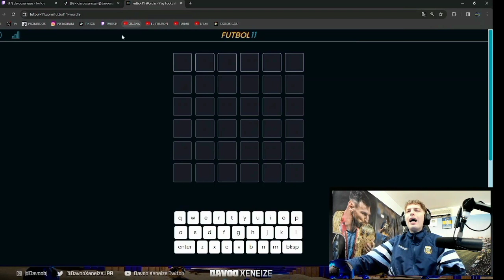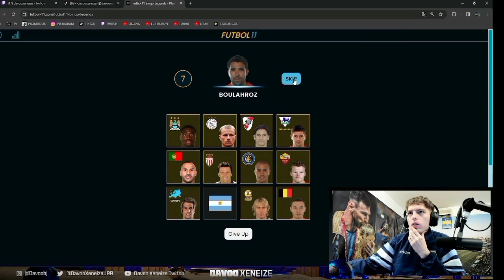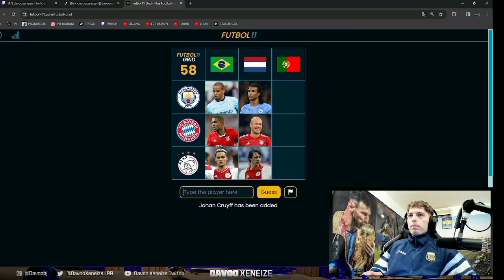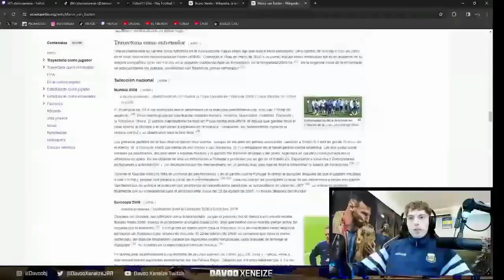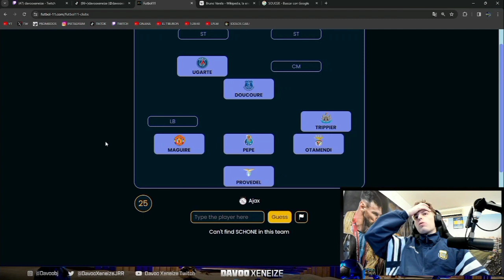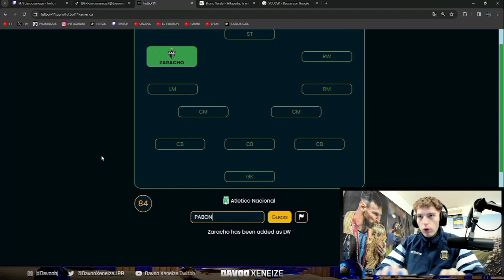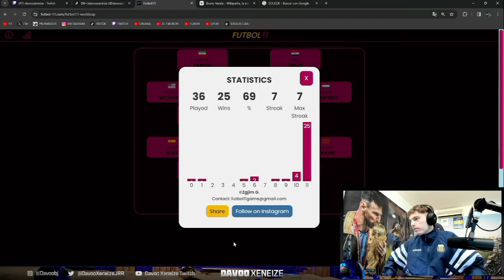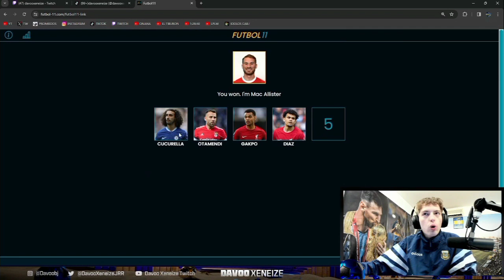DAVOOXENEIXE JUEGA FÚTBOL 11 y LE ROBAN